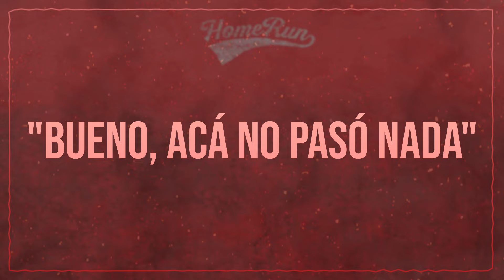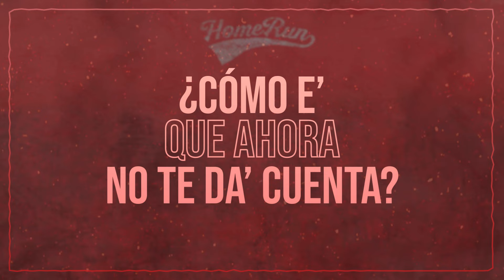Paulo Londra - Querido Amigo (Lyric Video) | CantoYo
Lyric video de Paulo Londra - Querido Amigo